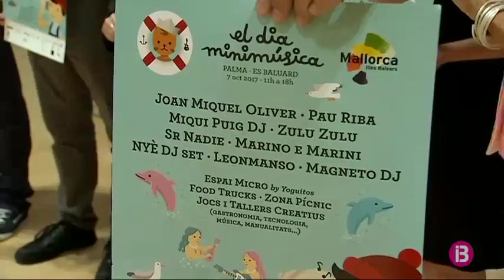Torna amb més aforament “El dia de la Minimúsica”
La cita d'aquest dissabt a Es Baluard compta amb tallers i actuacions d'artistes com Joan Miquel Oliver o Pau Riba.